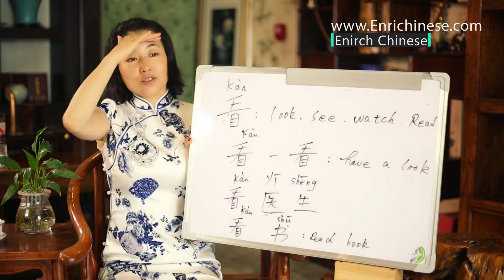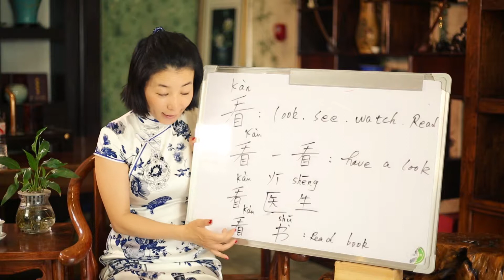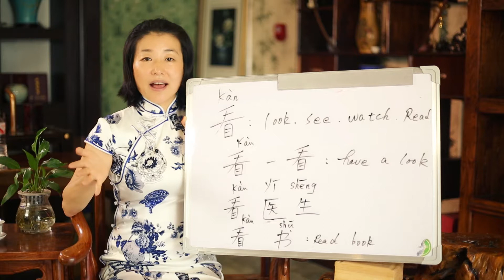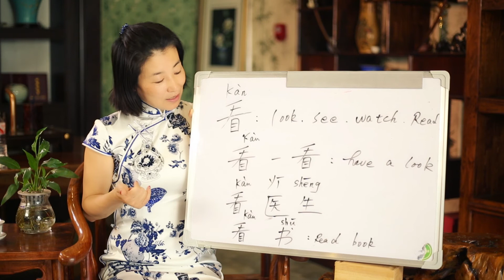Chinese Mandarin advanced beginner level how to use "kan " 看一看 是什么意思